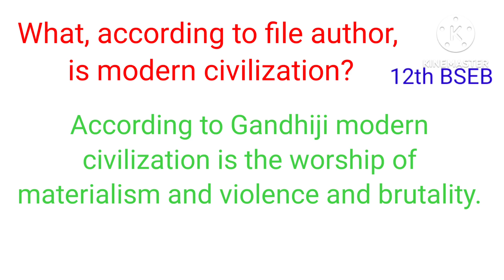what, according to file author, is modern civilization?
what according to the author is modern civilization,
the conflicting history of human civilization essay,